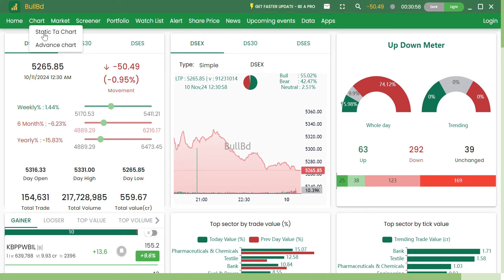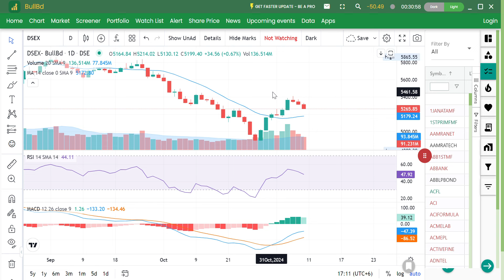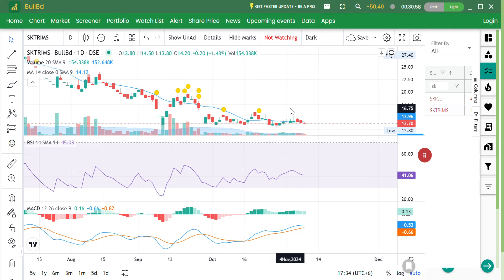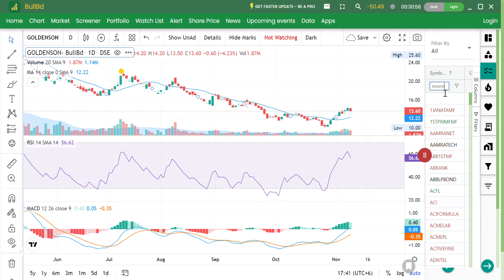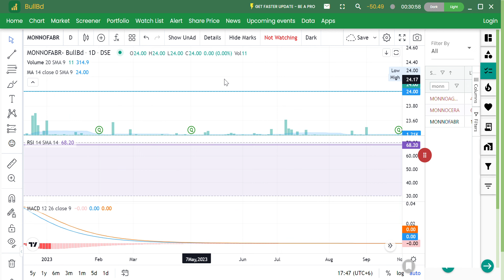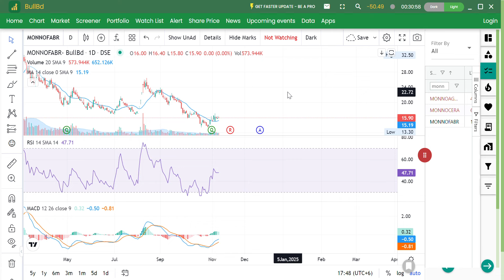পুজিবাজারে ইন্ডডেক্স কারেশন কি শেষ BSC, AGANISYSTEM,JAMUNAOIL, UNIONBNK,NBL,SKTRIM, GOLDENSON,MONNOF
Dhaka Stock Market Related Technical Analysis Channel This is Technical Analysis Educational Types Channel and Forecasting of DSEX Index and all kinds of Stocks.
DSEX Index analysis, BSC, AGANISYSTEM, JAMUNABANK, UNION BANK,NBL,SKTRIM, GOLDENSON, MONNOFABRICS
Share Market Analysis - Fundamental & Technical Analysis of stocks. We never recommend any BUY/SELL of stocks. The stock market is volatile, make your investment decisions more precisely.